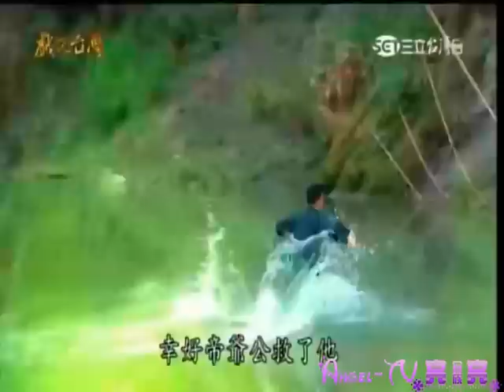20160302 戲說台灣 帝爺公點貴妻03【 ☆ 亮 亮 の 家 族 ★ 】